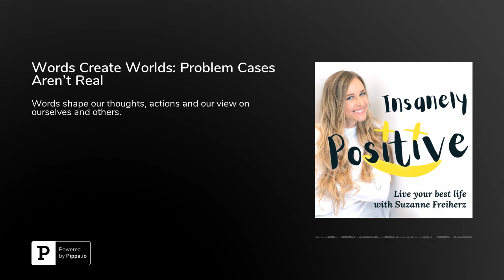Words Create Worlds: Problem Cases Aren’t Real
Words shape our thoughts, actions and our view on ourselves and others. Words are powerful. Even when we say them lightly and don’t really mean it, they have a profound effect on our whole being. Find out how words can either put us in a box or let us unfold our full potential. One word triggers an abundance of associations and - without us being aware of it - shapes our view on ourselves and others. This episode asks all of us to mind our words because they create our reality. Sending you my hugest smiles, Suzanne. Get in touch and talk to me about my show and what you would love to hear: on my blog or @suzannefreiherz on Instagram, Facebook, Twitter and Youtube. And find out what I do besides talking to you: YUNA® (yuna.com) and @yunakeepflowing on Instagram and Facebook.